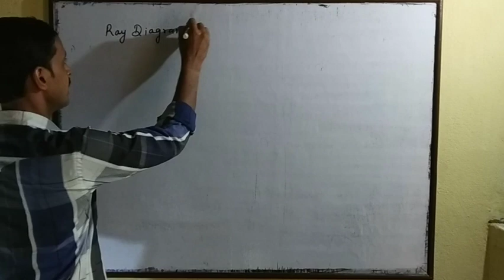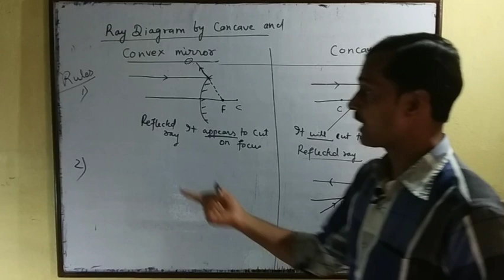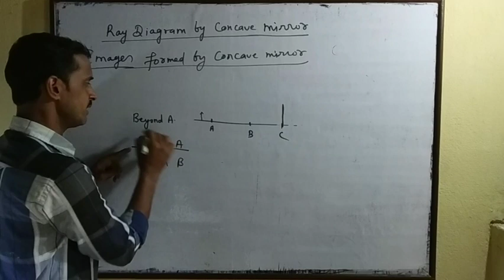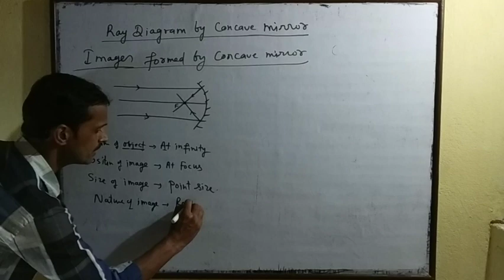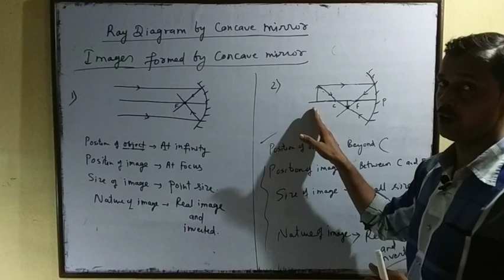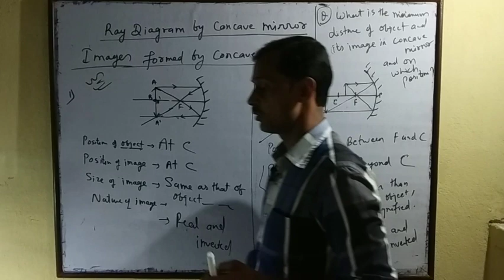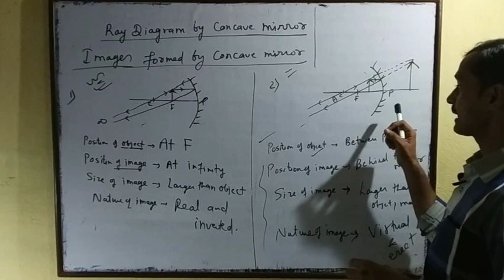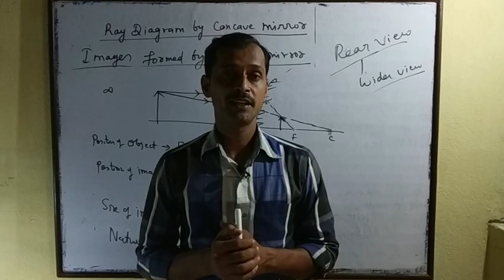Light/class7 /ch12/part 4/ images formed by spherical mirrors